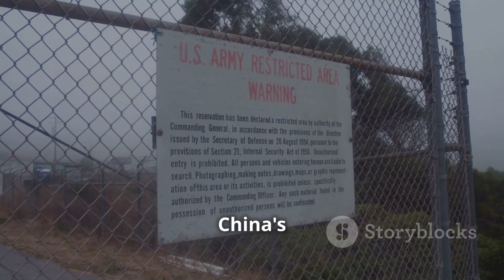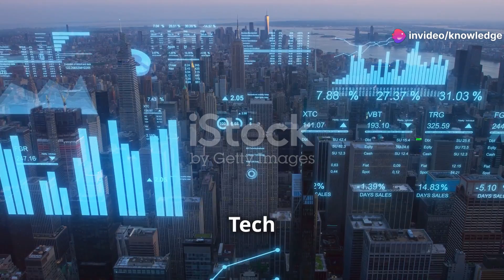US Clampdown on China's Chips: What You Need to Know! | The Knowledge Emporium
Dive deep into the escalating US-China conflict as we explore the pivotal role of semiconductors in technology and military applications. Discover how the Biden administration's new export restrictions aim to curb China's chipmaking industry and protect national security. Learn about the impacts on over 140 Chinese companies like Naura Technology Group, Piotech, and SiCarrier Technology, and the ripple effects on global supply chains and US tech companies. We'll also delve into China's response, its drive for semiconductor self-sufficiency, and the broader implications for global innovation and cooperation.

CHAPTERS:

00:00:00 A New Front in the Tech War
00:01:52 China's Chip Champions in the Crosshairs
00:03:44 Choking China's Military Ambitions
00:05:26 US and Global Tech Take a Hit
00:06:22 National Security Trumps Trade
00:07:13 Doubling Down on Self-Reliance
00:08:06 A Boon for American Chipmakers?
00:08:55 A Fractured Tech World?
00:09:45 US-China Tech Rivalry Reshaping the Future